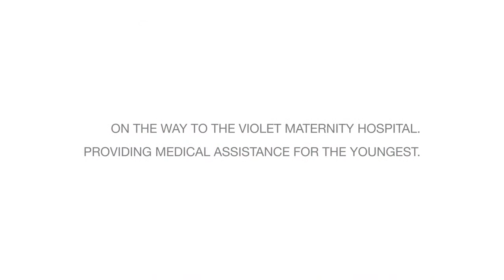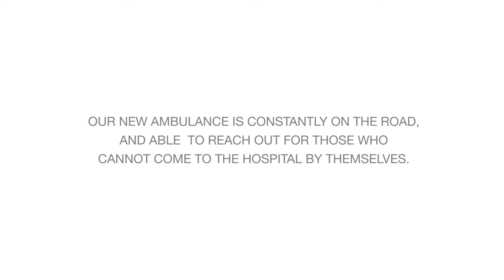Violet Maternity Hospital’s Ambulance | Syria, 2017